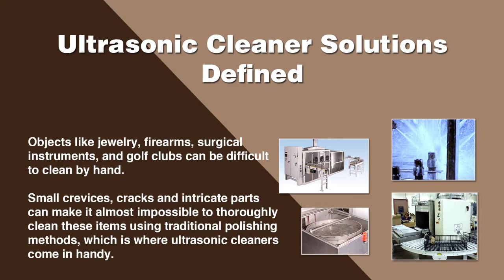Ultrasonic Cleaner Solution Manufacturers, Suppliers, and Industry Information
Locate suppliers that design, engineer, and manufacture different kinds of ultrasonic cleaner solutions.